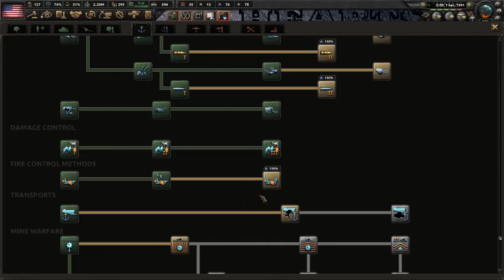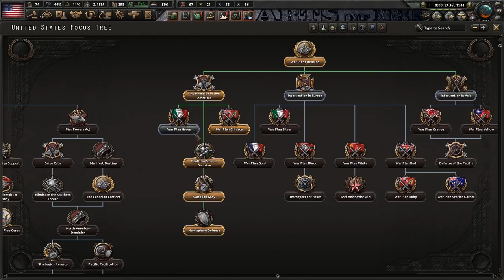Let's Play HOI4 United States of America | USA vs Communism | Hearts of Iron 4 IV Gameplay Episode 7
Join me in my Hearts of Iron 4 Let's Play as the United States of America  with the Battle for the Bosporus DLC / expansion & the 1.10 Collie patch.  In this campaign most of the world is trending towards communism, leaving the USA as the lone democratic major power.  Can the United States survive alone against a massive communist faction that encompasses the world?

You can purchase the Battle for the Bosporus DLC on the Paradox Store

Ashley N.M. Hyatt, Malgrave, Chris Empey, Jeff Johnson, John Robinson, & Elijah Scott

Praetorian HiJynx | HD gameplay |  HOI4 playthrough | HOI IV | HOI 4 | HOI4 | La Resistance | Man the Guns | World War 2 II | WW2 WWII | grand strategy | democracy | US American | Red World